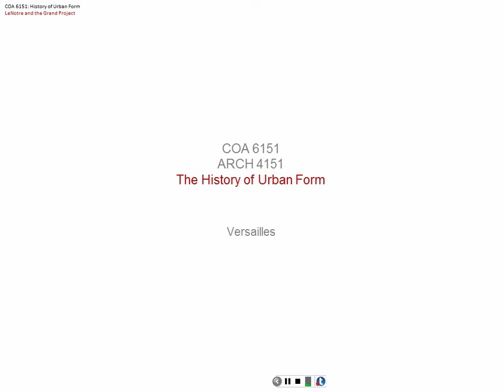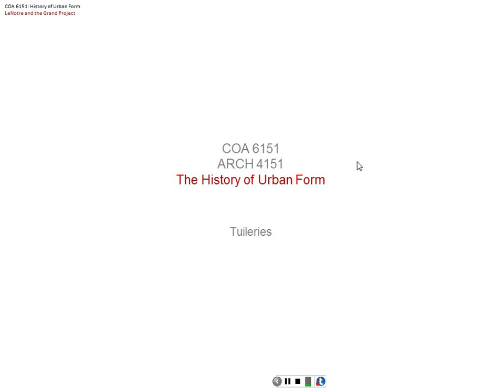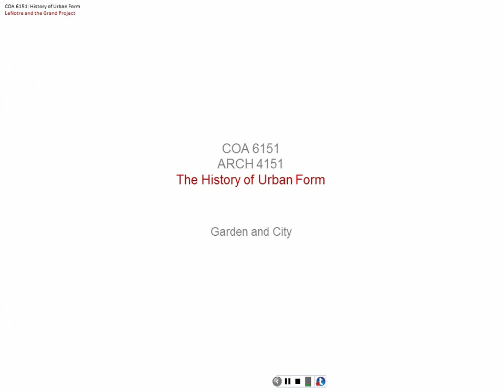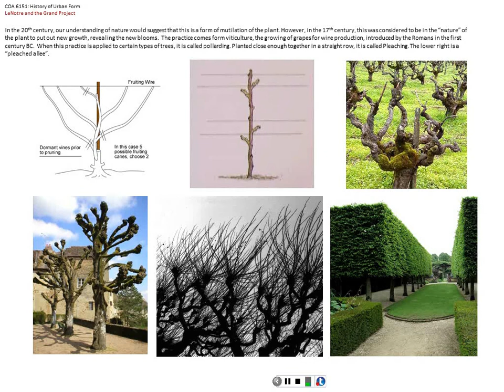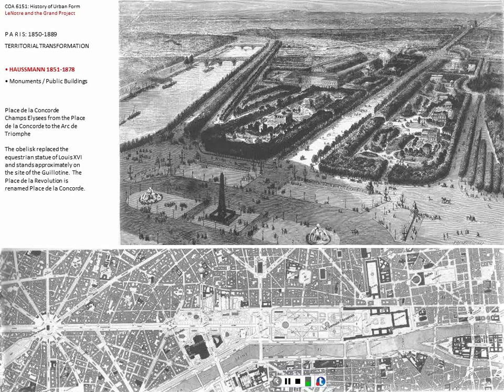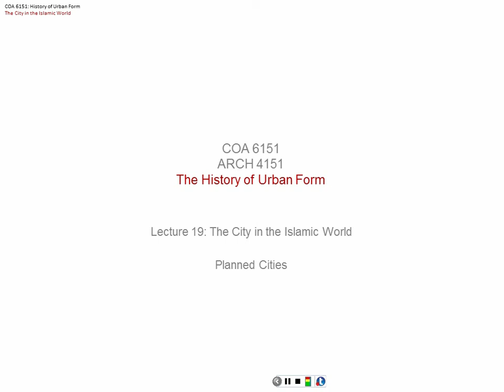Lecture 19 Le Notre II and Versailles